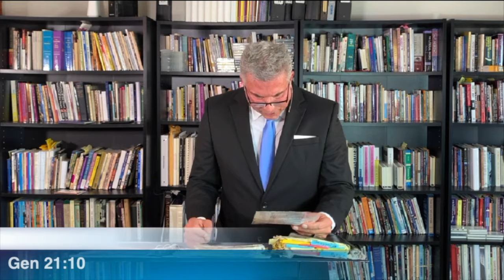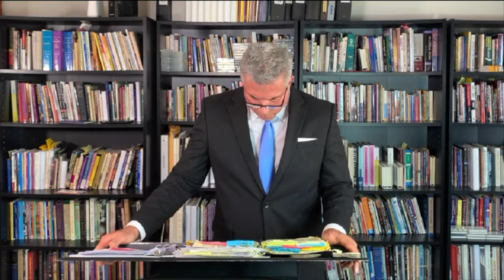Preparando Herederos Pt-2 - Pastor Steve Blanchard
Tithe & Offerings:
You can use "Zelle"

Mail & Offerings:
1385 FM 359 Road Ste# 320